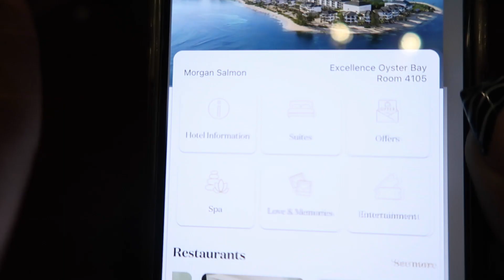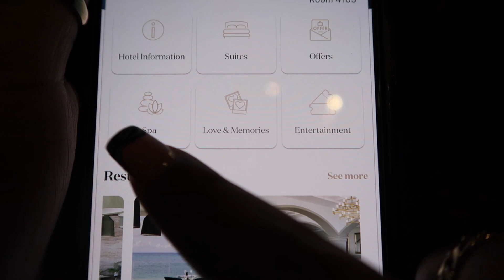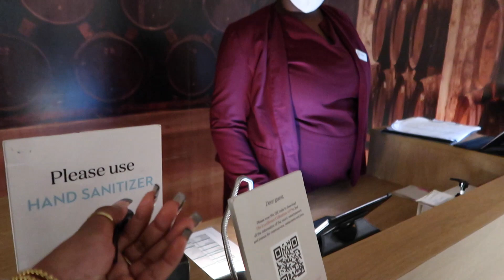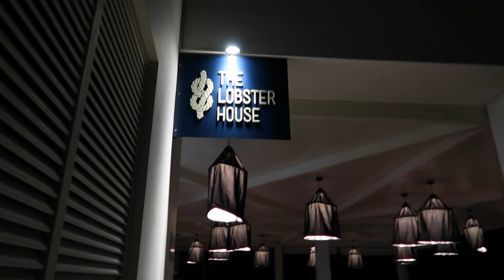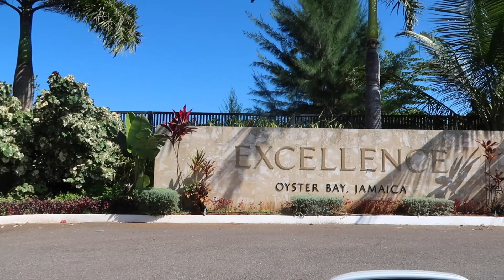JAMAICA LUXURY GETAWAY at Excellence Oyster Bay - 5 STAR resort, all-inclusive, adults only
Today's vlog is all about our family vacation to Excellence Oyster Bay over the holidays. I loved this trip and I am finally sharing the details with you guys. 🤍

I think I need a name for my community/supporters. What ya'll think? Let me know below.